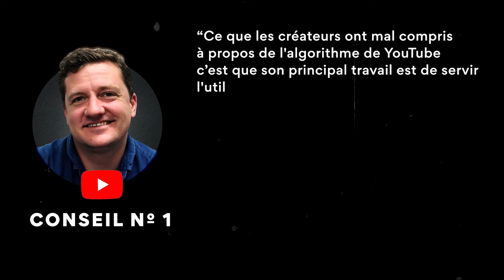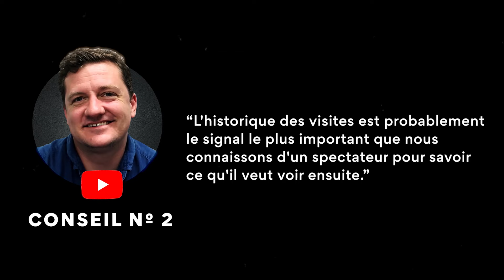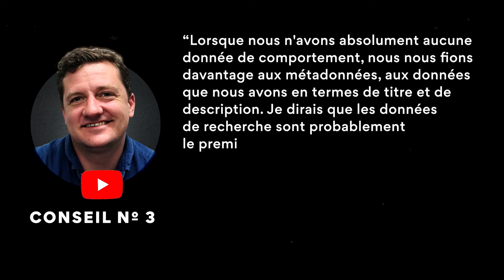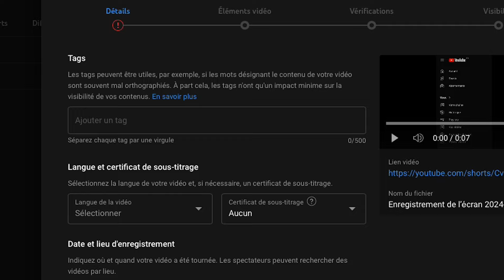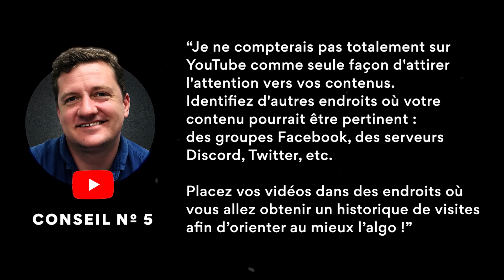Petites Chaînes YouTube : Faites ça et l'Algo YouTube vous Adorera !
Vous avez l'impression que l'algorithme de YouTube ignore votre petite chaîne ? Vous n'êtes pas seul, mais il existe une solution simple pour changer ça. Dans cette vidéo, je vous explique pourquoi certaines chaînes restent bloquées sans vues et comment vous pouvez y remédier. Nous irons directement à la source pour trouver la réponse définitive. 🎥🚀

🎬 MA MASTERCLASS ENTIÈREMENT GRATUITE POUR GAGNER DES REVENUS GRÂCE À VOS VIDÉOS